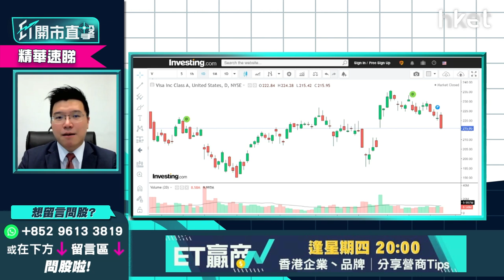【ET開市直擊】（精華）美股調整後反彈？話你知有咩美股可趁低吸納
俄烏局勢急劇升級，俄軍攻入烏克蘭，道指期貨一度跌逾800點，利達LW基金經理及合伙人黃耀宗（Andy）分析技術走勢及參考歷史數據，指美股很大機會於3月反彈，現時有甚麼美股可趁低吸納？立即點擊收看/收聽。

**重溫《ET開市直擊》俄烏戰雲未散大市跌完未   商品股繼續強勢可跟入？**

Time code
00:19 - 港股今日焦點速覽
01:04 - 美股外圍市況速覽+港股ADR表現
02:30 - 亞太股市早段市況速報
03:12 - 美股稱俄羅斯準備全面入侵    俄烏局勢難估
04:41 - 金價抽升不算大   市場不算驚俄烏開戰
07:13 - 俄烏局勢影響在於情緒多於基本面    市場憂美國聯儲局失誤、經濟倒退
08:25 - 參考過往俄烏開戰後4日就是美股買貨時機
08:47 - 標指技術走勢上現頭肩頂    或再跌逾600點
09:45 - 美股已到合理偏低水平     料於3月反彈
12:01 - 美股現可趁低吸納甚麼股份？
14:21 - 美股可留意旅遊復甦概念股、港股電訊股、A股晶片股
16:07 - 中芯國際（00981）、華虹半導體（01347）、ASM太平洋（00522）   已見底回升？
17:26 - Tesla（TSLA.US）愈回調愈抵
20:46 - 觀眾問股：Tesla（TSLA.US）926美元、865美元有貨    現價可加注？
22:49 - 現階段買商品股更適合？碳排權、金、鋁可留意
23:36 - 港股開市市況速報
24:04 - 港股形勢分析   財經預算案紓困對港股影響多大？
25:52 - 美團（03690）去年股價未完全反映監管風險？
26:40 - 市場睇實科技股業績表現    阿里巴巴（09988）績後怎部署？
28:13 - 睇好商品價格點揀？油價太受政治因素影響不宜沾手
29:19 - 金價走勢向好    短綫可以1872美元防守止蝕
31:33 - 資金流入實金ETF、未有流入金礦股    港股宜選實金ETF
32:16 - 紫金礦業（02899）持貨睇11.1元止蝕
33:22 - 睇好鋁價    中國鋁業（02600）或跟外圍走強
36:20 - 港股開市初段市況速報
37:55 - ET個股推介：中海外（00688）
39:05 - 恒指向下壓力有多大？ 技術形態留意邊個位？
40:24 - 恒生銀行（00011）業績拖累市場對金融股信心
41:15 - 港股短期部署甚麼股份？  可留意ASM PACIFIC（00522）
41:55 - 觀眾問股：恒生銀行（00011）前景已改變？154元仍可持有收息？
45:11 - 觀眾問股：商湯（00020）7元買入要即沽？
47:01 - 觀眾問股：聯想（00992）炒完季檢消息未？估值回復正常、未有貨現價可部署？
49:21 - 觀眾問股：阿里巴巴（09988）196元買入、美團（03690）220元買入、吉利（00175）現價怎處理？
53:35 - 觀眾問股：中移動（00941）現價可買入？中聯通（00762）更好？
55:30 - 3大原因選本地電訊股
57:45 - 三倍放空納斯達克指數ETF（SQQQ.US）vs Tuttle資本空頭創新主動型ETF（SARK.US）現不宜沾手？部署買貨要買甚麼指數基金？
1:00:21 - 內地太陽能升   調轉博反彈可留意Invesco Solar ETF（TAN.US）
1:01:16 - 財經日誌提提你